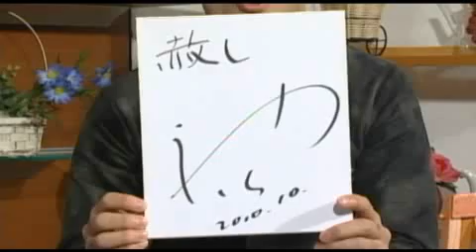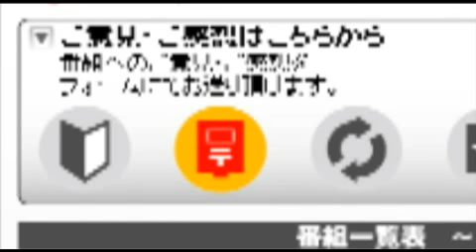はいから万歳―池田聡（4/4）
はいから万歳2010年10月15日～10月22日放送分。ゲストは歌手　池田聡さんです。